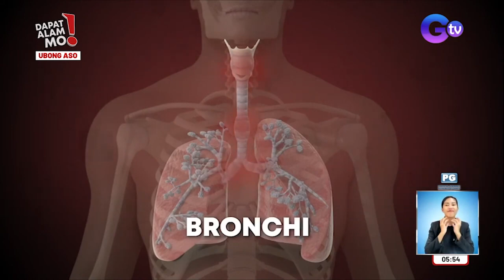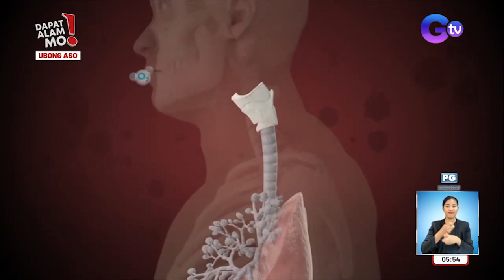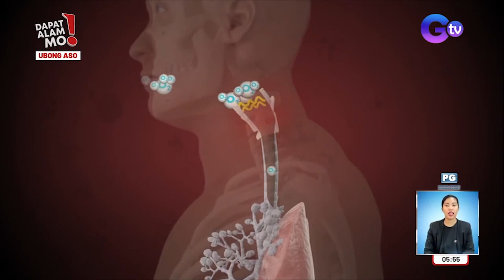‘Croup cough’ o ubong aso, paano lulunasan? | Dapat Alam Mo!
(Aired March 15, 2023): Hinihingal, hirap huminga at kapag umubo, tila tumatahol na seal o mas kilala sa atin bilang ubong aso. Halos mawalan na ng boses ang isang taong gulang na si AJ mula Iloilo. Lahat ng iyan, nagsimula raw sa simpleng ubo! Panoorin ang video.